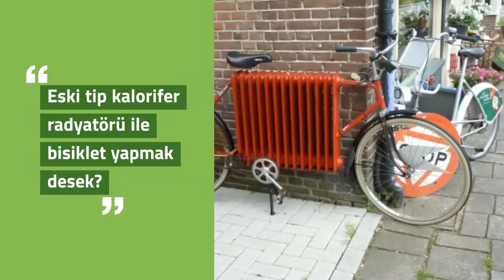Geri Dönüşüm Projeleri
Geri Dönüşüm Projeleri ile farklı keşifler yaparken, dünyamız için yararlı çalışmalar ortaya koyabilirsiniz.